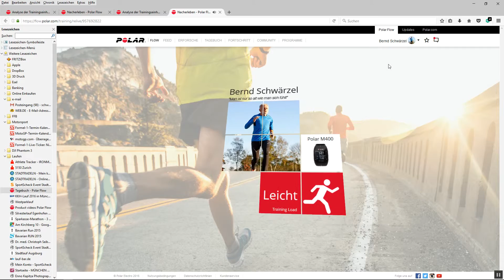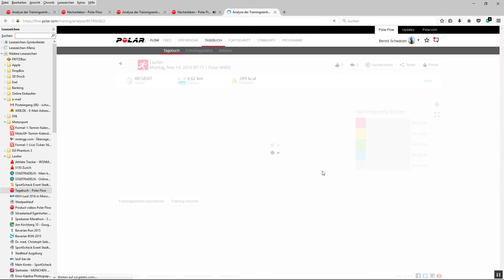Brot und Rewe am 14. November 2016.mp4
Brot und Rewe am 14. November 2016
gelaufen mit der Sportuhr von Polar